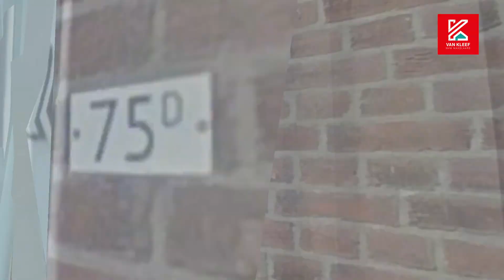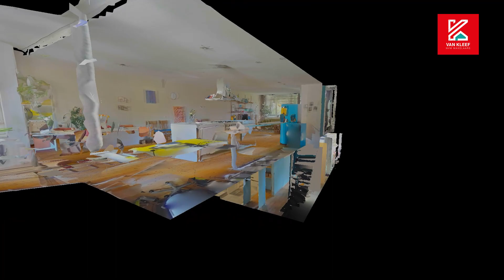ZOUTZIEDERSSTRAAT 75 D, ROTTERDAM - vraagprijs € 425.000,- k.k.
Droom je eigenlijk van een superruime, urban loft woning, maar kijk je ook naar de praktische mogelijkheden voor de toekomst? Dan hebben we nu het ideale appartement voor jou dat mee kan groeien met jouw plannen!
Deze woning is in Delfshaven West gelegen, een royaal (111 m2) en goed onderhouden 2/4 kamer appartement op de 1e en 2e verdieping. De woonverdieping op de tweede verdieping is een loftachtige ruimte met een prachtig kookeiland en zó groot dat je hier makkelijk, zonder grote ingrepen, nog een of twee extra kamers kan creëren. Ook de rest van de woning is zo ruimtelijk mogelijk gehouden, maar is naar wens eenvoudig te veranderen tot meer afgeschermde ruimtes.

Laat je verrassen vanaf de entree van het complex: via brede trappen - of met de lift – en via een fleurig ingerichte, brede galerij bereik je de woning, gelegen aan het einde hiervan. Dit stuk mag gebruikt worden als privé terras van ruim 12 m2. De woning heeft bovendien een makkelijk bereikbare en heerlijke gemeenschappelijke binnentuin op het zuiden. Het is hier een grote, groene oase van rust. Zie jij je hier al heerlijk in het zonnetje een glaasje wijn drinken aan het einde van de middag?

Ondanks de grootte van de woning rijzen de energiekosten gelukkig niet de pan uit: Het complex is in 2005 compleet gerenoveerd en de woning beschikt over een zeer gunstig A label!
Zoek je dus een gave en flexibele ruimte, goed onderhouden én energiezuinig, waar je zowel van de levendigheid van de stad als van groen en rust kan genieten? Dan is dit jouw huis!

Indeling:
Begane grond:
Afgesloten entree met bellentableau, brievenbussen, lift en tevens toegang tot de inpandige fietsenstalling.

1e etage:
Entree tot het appartement. Tevens trap vanaf de brede galerij naar de binnentuin.

Brede gang met plek voor garderobe en modern toilet en de meterkast. Ruime hoofdslaapkamer van 4.10 x 3.35 m aan de achterzijde met luxe vaste inbouwkast.

De toiletruimte is separaat van de badkamer en bereikbaar vanuit de hal. De nette moderne badkamer (2.52 x 2.41 m) is geheel betegeld en voorzien van een wastafel en inloopdouche. Aan de andere zijde hiervan bevindt zich een ruimte die de wasser en droger subtiel wat uit het oog houdt, maar er wel makkelijk toegang toe geeft. Naast de toegang tot de badkamer zijn twee ruime, open bergruimtes. Ook onder de trap bevindt zich nog een praktische bergruimte, afgesloten door een gordijn.

Deze verdieping is voorzien van een fraaie houten parket vloer.

2e etage:
Zeer royale ruime living met een erker en een woonkeuken van 13.20 x 5.52 m. De woonkeuken is voorzien van een modern wit keukenblok. De volgende apparatuur is aanwezig vriezer, wasemkap, 6 pits Boretti fornuis en een vaatwasser.
Aan de achterzijde zouden eenvoudig nog een of twee extra slaapkamers gecreëerd kunnen worden. Tevens bevindt zich aan de achterzijde het heerlijk, zonnige balkon gelegen op het zuiden.

Deze vloer is uitgevoerd in gelakte originele vloerdelen.

Bijzonderheden:
- recht van erfpacht. De canonverplichting is afgekocht tot 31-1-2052
- heerlijke gemeenschappelijke binnentuin gelegen op het zuiden
- volledige en hoogwaardige renovatie uitgevoerd in 2005
- de woning is voorzien van een gunstig A label
- isolatie: de woning is geheel voorzien van dubbele beglazing en rond 2004 nageïsoleerd (dak, gevel en vloer)
- verwarming en warm water: via c.v. combi-ketel (2012)
- gemeenschappelijke fietsenberging aanwezig
- V.v.E.: de VvE is actief, de bijdrage is volgens opgave ca. € 193,47 per maand

Na het zien van de woning kunt u bij interesse via de woningpagina op onze site een bod uitbrengen. Dit is een tool om u als kijker een handje te helpen om een bod te formuleren (uw bod is niet zichtbaar op de site en komt direct in de inbox van Van Kleef NVM Makelaars).

Wilt u eerst een preview van deze woning? Dat kan! Op Funda staat een video om een eerste indruk te krijgen (geen slideshow).

Deze informatie is door ons met de nodige zorgvuldigheid samengesteld. Onzerzijds wordt echter geen enkele aansprakelijkheid aanvaard voor enige onvolledigheid, onjuistheid of anderszins, dan wel de gevolgen daarvan. Alle opgegeven maten en oppervlakten zijn indicatief.